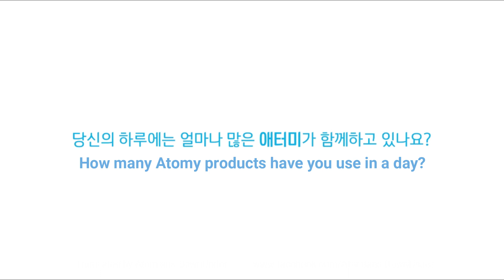A Day With Atomy